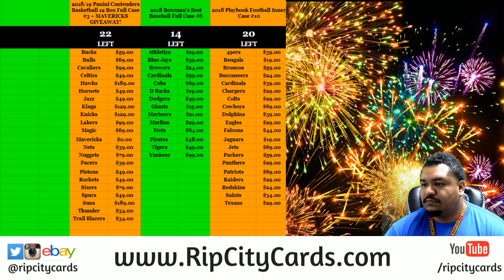12/29 Daily RCC Giveaway